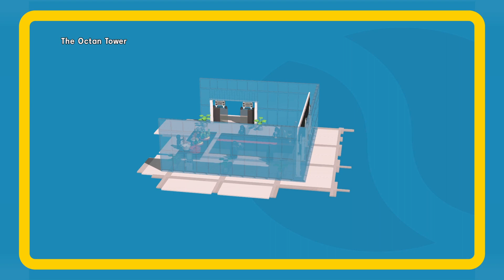The LEGO Movie Videogame- Put The Thing On The Thing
Playing with my son. Brief pauses because Movie sections will not record -- Watch live